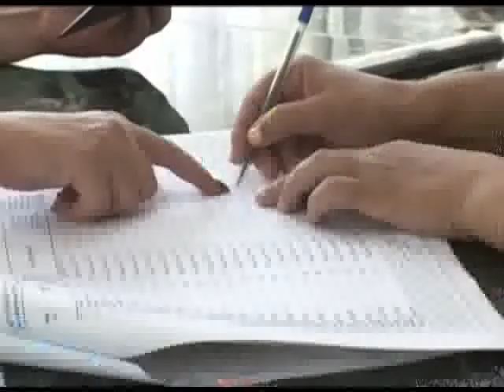Готовность к выборам обсудили Ткачев и председатель избиркома Новости 24 Сочи Эфкате